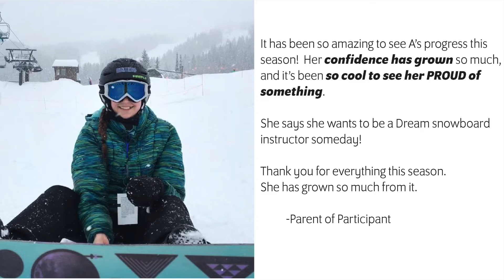Great Fish Community Challenge 2018: Episode 4 - Snow & Ice Fest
Join us for a free night of fun.  Learn about local winter sport non-profits.  Play in a giant pile of snow!  Support our community by making a donation designated to DREAM through the Whitefish Community Foundation’s Great Fish Community Challenge!